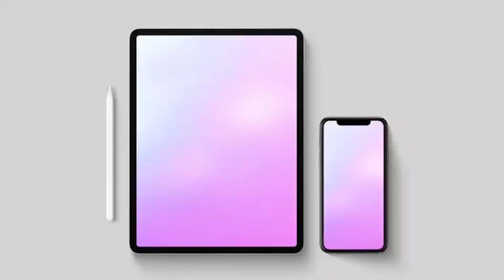ਪੰਜਾਬ ਦੇ ਇਸ ਸਾਬਕਾ ਕੈਬਿਨੇਟ ਮੰਤਰੀ ਦੇ ਘਰੇ ਪਿਆ ਮਾਤਮ – ਤਾਜਾ ਵੱਡੀ ਖਬਰ